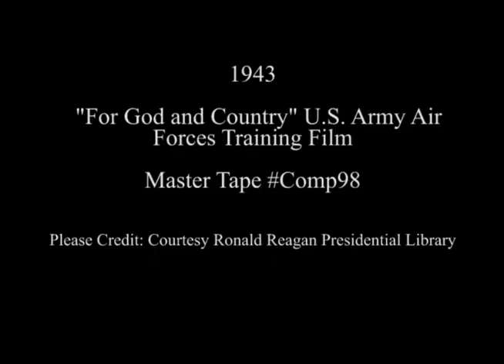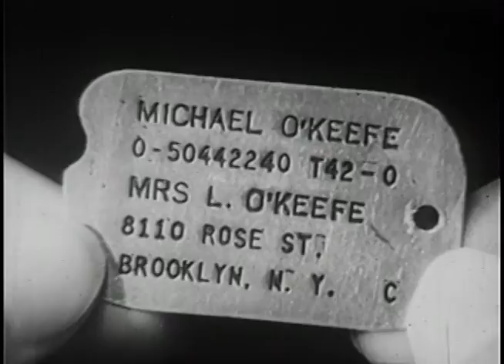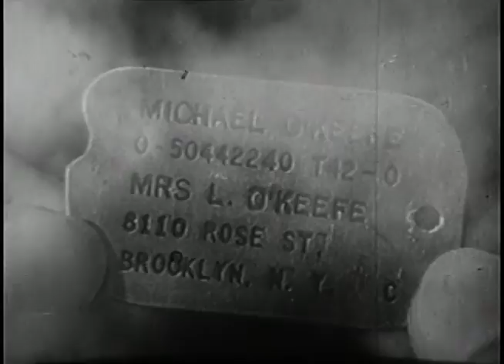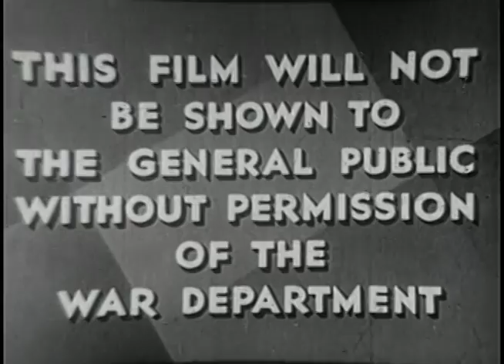"For God and Country," U.S. Army Air Forces Film, 1943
Full Title: 1943 For God and Country starring Ronald Reagan, First Motion Picture Unit Training Film, U.S. Army Air Forces

Creator(s): President (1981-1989 : Reagan). Ronald Reagan Library Audiovisual Composite Collection. 1/20/1981-1/20/1989  (Most Recent)
Series: Donated Photographs, Video Recordings and Sound Recordings, 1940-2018
Collection: Ronald Reagan Library Audiovisual Composite Collection, 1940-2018

Transcript:  None

Production Date: 1943

Access Restriction(s):Unrestricted
Use Restriction(s):Unrestricted